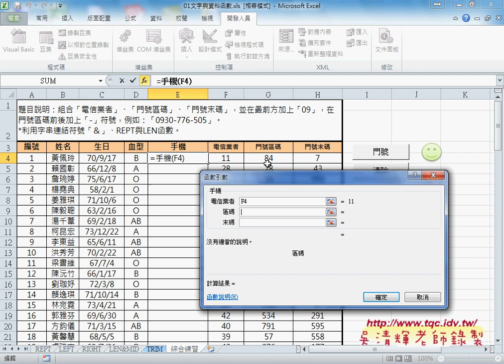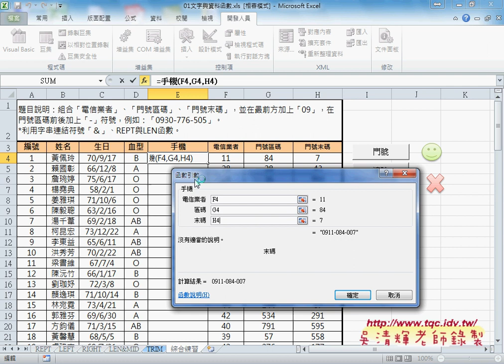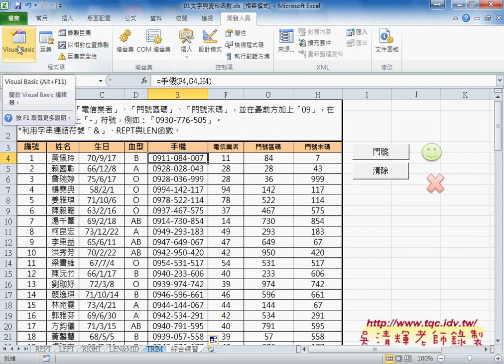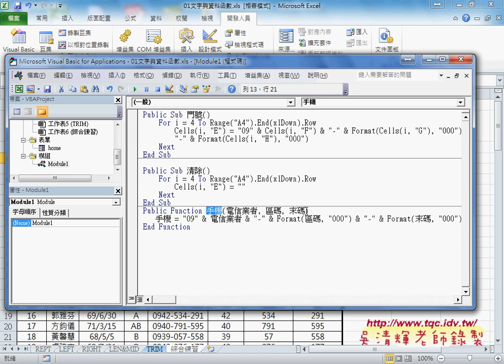04 如何在EXCEL中自訂工作所需函數EXCEL VBA大數據自動化1